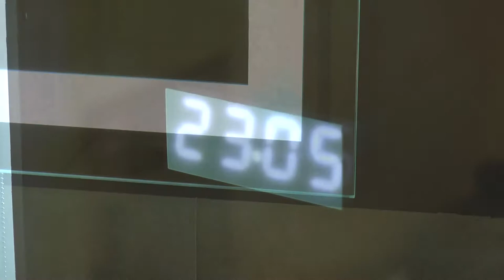ARO-FILM - Wideofilmowanie, Arkadiusz Michalski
FILM,SPOT REKLAMOWY LUSTRA 3D,MONTAŻ I REALIZACJA Arkadiusz Michalski, Adamowo